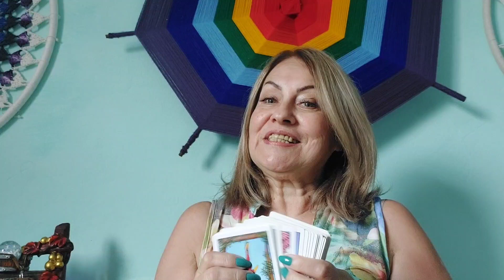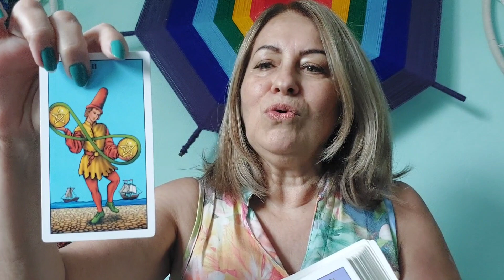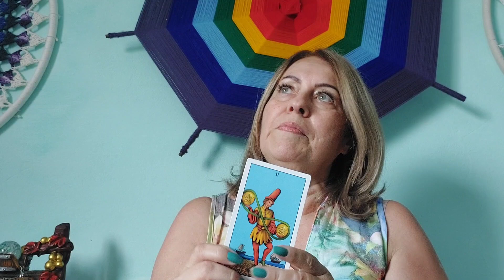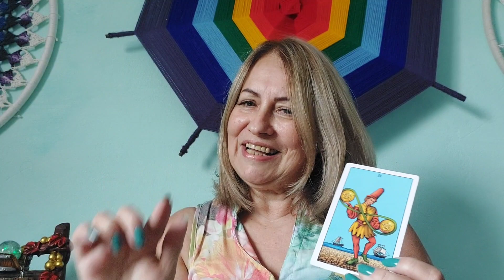Momento de pensar e refletir antes de tomar uma decisão!